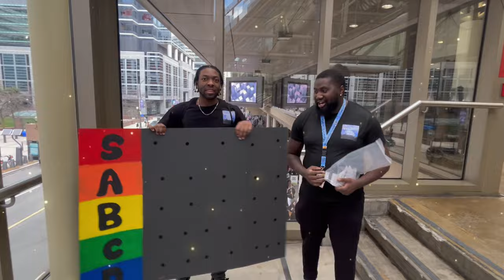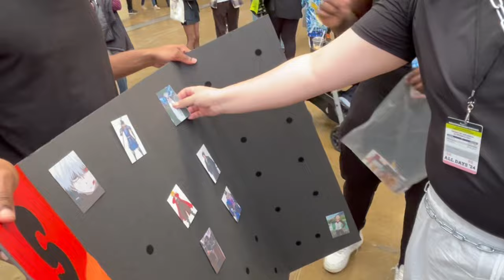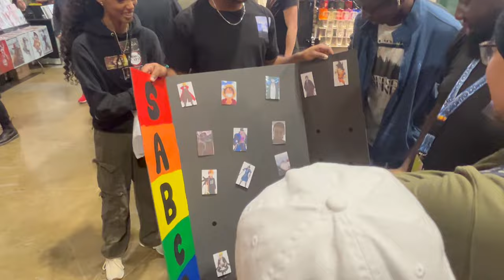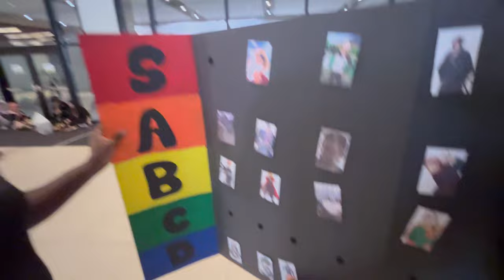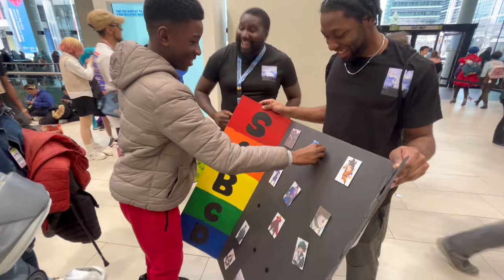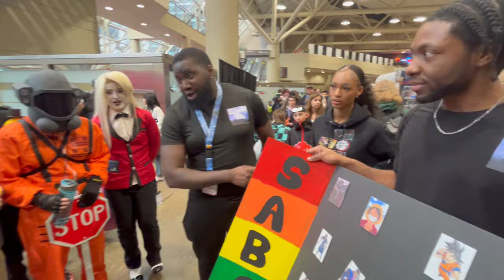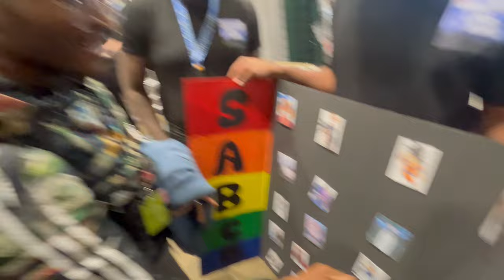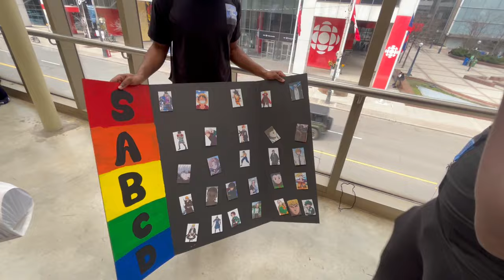100 Anime Fans Make A Main Character Tierlist (Toronto Comicon)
In this video at toronto comicon we did an anime main character tierlist shoutout Corbin for the request. Hope this didn't disappoint Main characterrs from popular series including anime and manga shonen and seinen